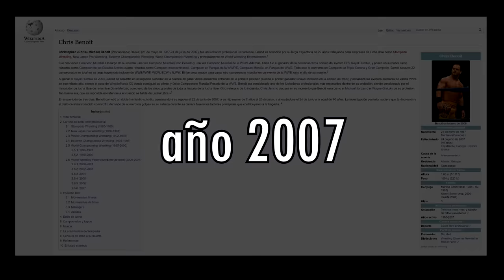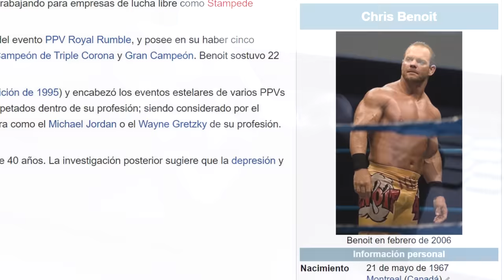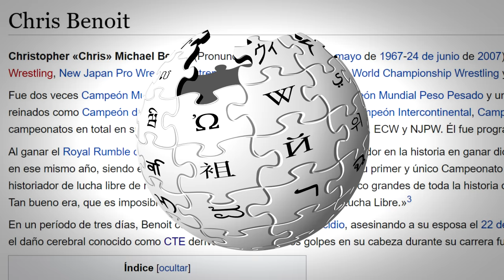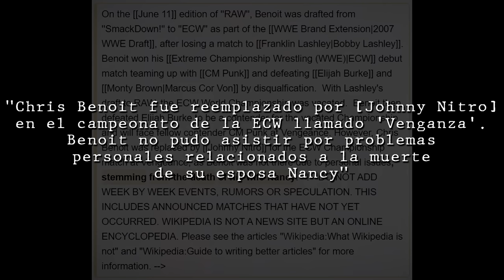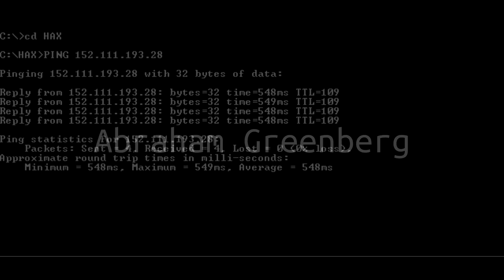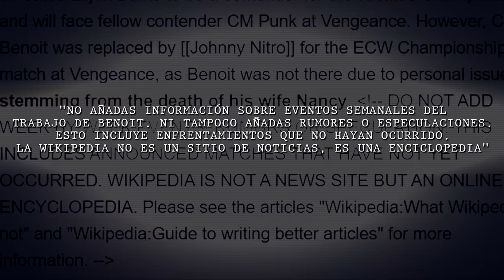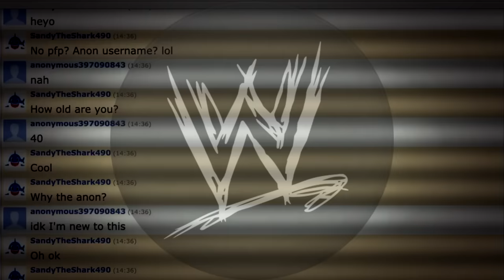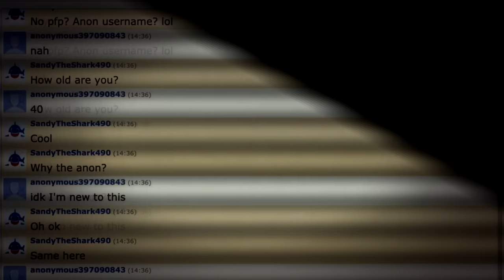El Siniestro Caso De Wikipedia Y Chris Benoit